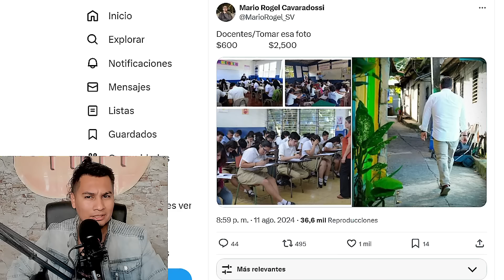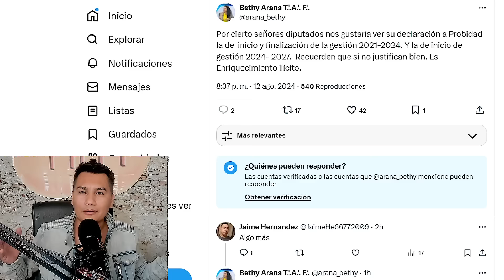Diputados no presentaron declaraciones a probidad para ocultar su enriquecimiento ilicito!